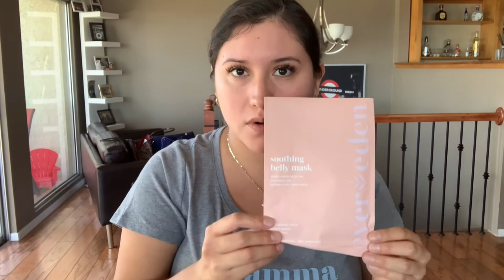Prevent and fade away stretch marks with EverEden!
I highly recommend these products to make sure you prevent and fade away existing stretch marks. Ive been using it for 3 months and notice change in less than a month!

EverEden Luxe Pregnancy Skincare Bundle